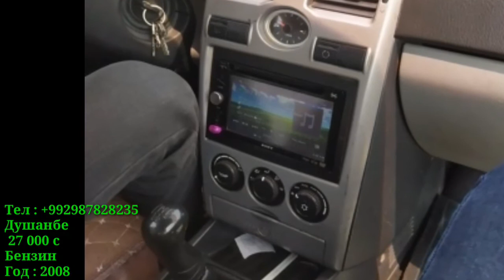Мошинихои фуруши 14.01.2022 Ваз 2107 , Ваз 21011 Лада калина Ваз 21099